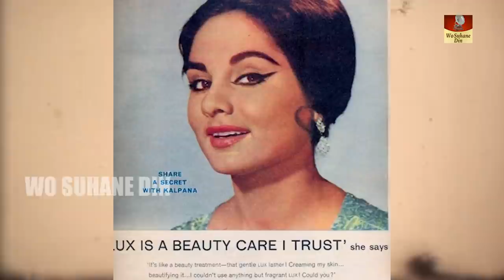Kalpana Mohan - Biography In Hindi | शमी कपूर ने सनकी बोलके करियर ख़त्म कर दिया था | Unknown Star HD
Born - July 18, 1946 in Srinagar, Jammu and Kashmir, British India
Died - January 4, 2012 in Pune, Maharashtra, India

Kalpana (18 July 1946 – 4 January 2012), born Archana Mohan, was an Indian actress who worked in Hindi cinema in the 1960s. She appeared with Shammi Kapoor in the 1962 film Professor, with Shashi Kapoor and Kishore Kumar in Pyar Kiye Jaa (1966), with Dev Anand in Teen Devian, with Pradeep Kumar in Saheli and with Feroz Khan in Tasveer and Teesra Kaun. Daughter of revolutionary Avani Mohan, she was also an accomplished Kathak dancer trained under Pandit Shambhu Maharaj. She lived in Pune with her family.

Kalpana Mohan was born as Archana Mohan in Srinagar on 18 July 1946. She is of Panjabi and Dogra descent. Her father, Avani Mohan, a freedom fighter and an active member of the All India Congress Committee, was close to Pandit Jawaharlal Nehru and other top Congress stalwarts.[2] She was trained in Kathak and often invited by Nehru to dance at the Rashtrapati Bhavan whenever dignitaries visited.

Kalpana was spotted by actor Balraj Sahani and Urdu writer Ismat Chughtai, who encouraged her to come to Mumbai. Kalpana's first film, Pyaar Ki Jeet, lasted a week in theatres. Her second film was Naughty Boy (1962). Her third film, Professor, released in 1962 was a rare entertainer, which left the viewers delighted and satisfied. It starred Shammi Kapoor, who earned a Filmfare nomination as Best Actor. In 1965, she had another successful film, Teen Devian, with Dev Anand. Her next film, the comedy Pyar Kiye Jaa came out in 1966. Kalpana also starred in Biwi aur Makan opposite Biswajit in 1966.  She had a brief but successful stint in Bollywood in the 60's and 70's but stopped after she got married. Some of her last films were Saheli (1965), Picnic (1966), Tasveer (1966) and Nawab Sirajuddawala in 1967.

Kalpana Mohan was born as Archana in Srinagar, Kashmir, India on July 18, 1946. Her father, Avani Shersingh Mohan, a freedom fighter, was close to Pandit Jawaharlal Nehru  and an active member of the All India Congress Committee. For his political beliefs, he was jailed for some time. Nehru often invited Kalpana, a trained Kathak dancer, to dance at the Rashtrapati Bhavan whenever dignitaries visited.

Actor Balraj Sahani and Urdu writer Ismat Chughtai spotted the beautiful dancer and encouraged her to come to Mumbai and try her luck in films. She changed her name from Archana to Kalpana for films. Kalpana's first film "Pyaar Ki Jeet" lasted only a week in theatres. Her second film "Naughty Boy," (1962) seemed more promising. Her director was the famous Shakti Samanta, and her leading man was the equally famous Kishore Kumar, and she replaced Kumar's real-life ailing wife, the megastar Madhubala, as the heroine. But the film turned out to be yet another disappointment. It was her third film Professor (1962) that turned out to be the biggest hit of her career. It starred Shammi Kapoor who earned a Filmfare nomination as Best Actor, and it would become one of his favorite films. Kalpana, as his heroine, got attention from the public. An important filmmaker Hrishikesh Mukherjee cast her as his heroine in Biwi Aur Makan (1966), but she made a critical error by quickly marrying and divorcing its screenwriter Sachin Bhowmick. Bhowmick was writing for many successful films, and producers thought it would be awkward casting his ex-wife in the same films, and thus she and Bhowmick never worked together again.

In 1967, she married a navy officer, with whom she had her only child, daughter Preeti. She divorced her husband in 1972. She claimed that she didn't receive any alimony from him and supported herself and her daughter. She raised her daughter alone and was very protective towards her. After Harish Mansukhani proposed marriage to her daughter, she agreed only after he promised that he would take really good care of Preeti. Preeti and Harish settled in United States of America with their two children. Kalpana lived in Pune as doctors advised a change of climate however her health started deteriorating. In 2011, her daughter and son-in-law came from US to take care of her as she battled cancer and suffered from a bout of pneumonia, when she died on the morning of January 4, 2012 at the Poona Hospital and Research Centre in Pune, India.